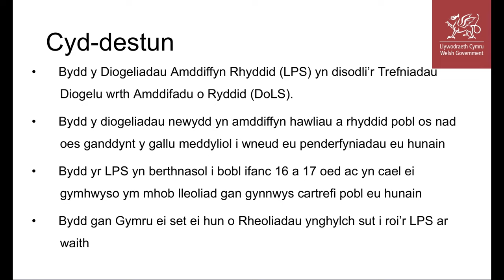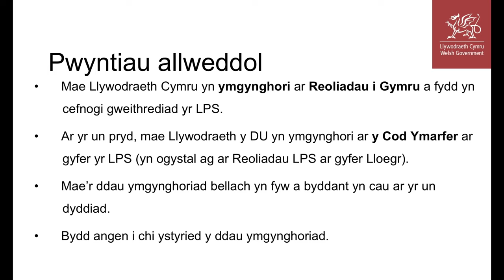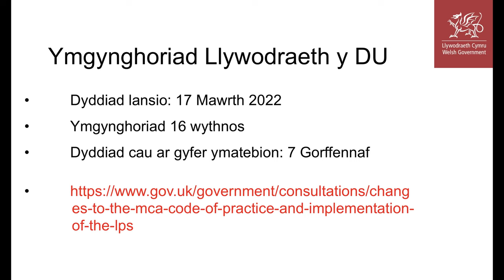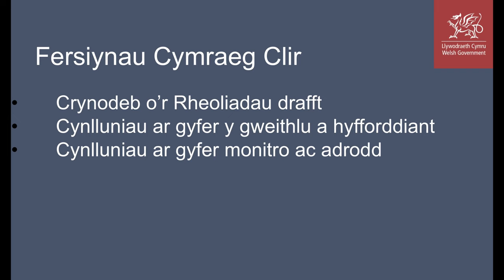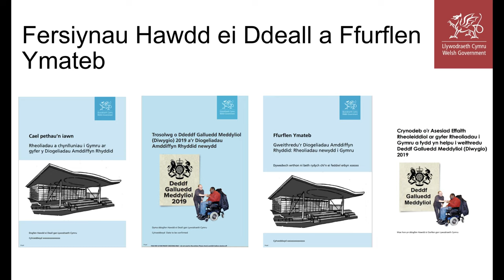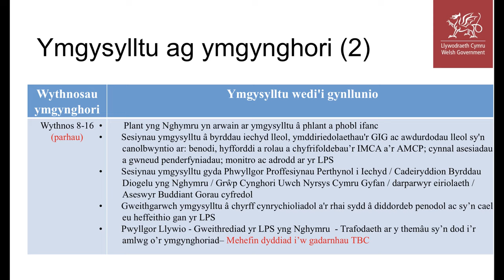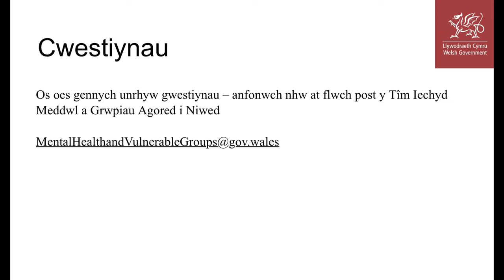Cyflwyniad Digwyddiad Byw Rhan 1: Gwybodaeth am yr ymgynghoriad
Dyddiadau pwysig, cyd-destun a digwyddiadau ymgysylltu.